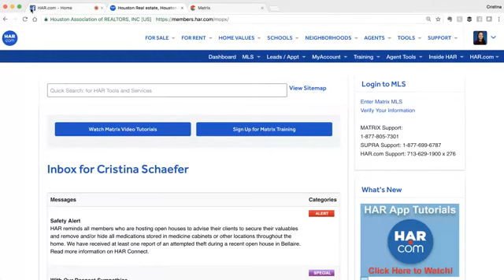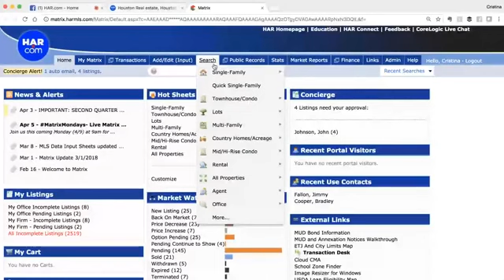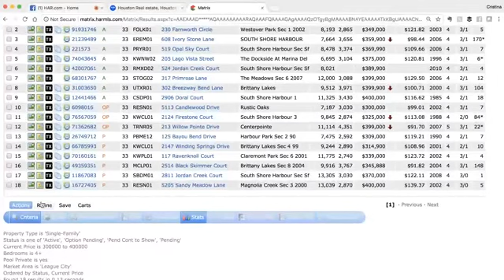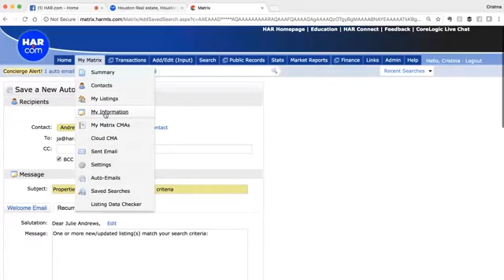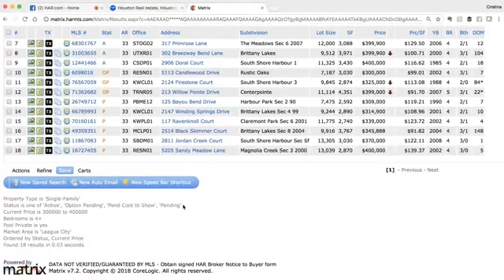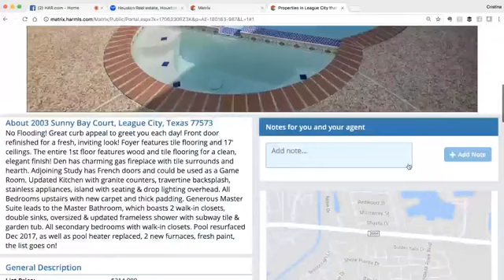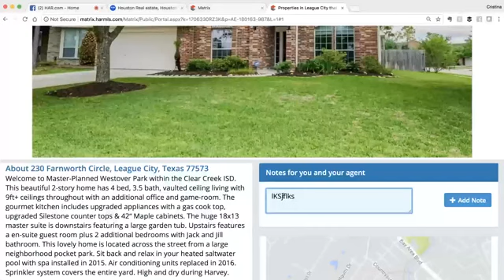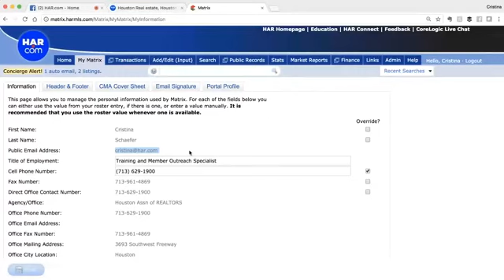MatrixMondays - How To Set Up and Manage Auto Emails for Clients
every Monday for MatrixMondays